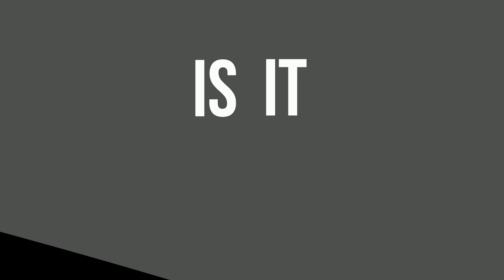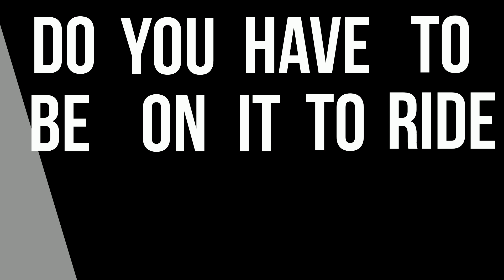The Worlds Best £400 MTB (2014 Giant Trance Review)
We test and review the best mountain bike we could find for £400. This Giant Trance is given a real world, thorough, comprehensive review.